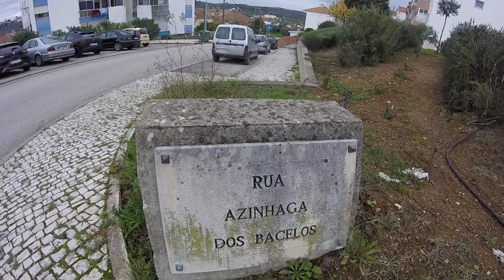Alguma beleza entre as Ruas: Azinhaga dos Bacelos e Dom Nuno Rodrigues de Andrade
EN - Some beauty between the Streets: Azinhaga dos Bacelos and Dom Nuno Rodrigues de Andrade

Video 9 of 16, recorded whit a GoPro Hero, in 720p 50fps.

FR - Un peu de beauté entre les rues: Azinhaga dos Bacelos et Dom Nuno Rodrigues de Andrade

Vidéo 9 sur 16, enregistré avec une GoPro Hero, en 720p 50fps.